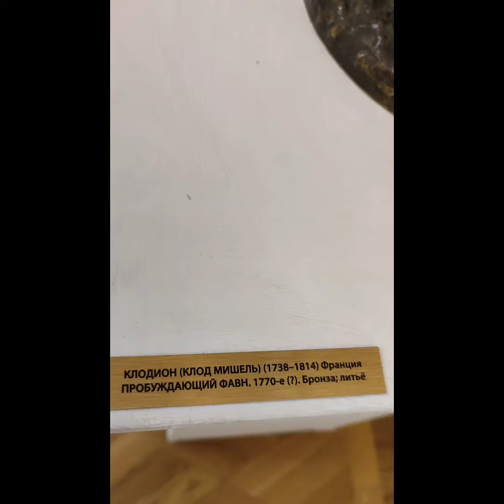с Агнией в музее Нестерова